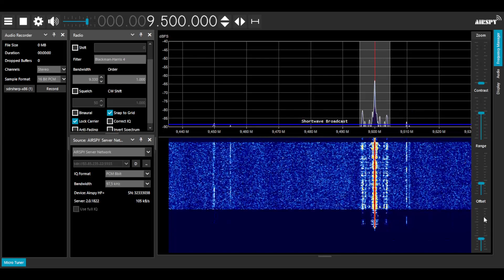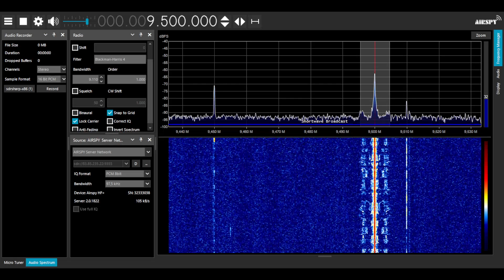Radio Algerienne Holy Qur`an 9500kHz DX in The Hague, Netherlands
Radio Algerienne Holy Qur`an 9500kHz DX (The Hague, Netherlands
Transmitter location: Bechar, Algeria (2337km distance)
Transmitter power: 1kW non directional